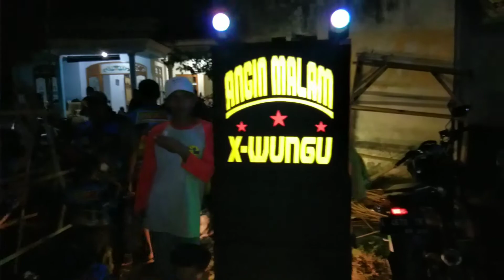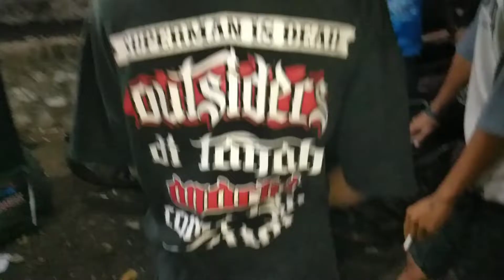Parade Miniatur Truk & sound sistem LUMAJANG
Kemeriahan difinish area
Tak hanya miniatur yang menjadi pusat perhatian pengunjung yang datang tapi juga.
Jedak jeduk... Sound sistem menambah kemeriahan dan semangat para peserta untuk bergoyang 😁.
Sangat menarik dan makin kreatif ya gaess